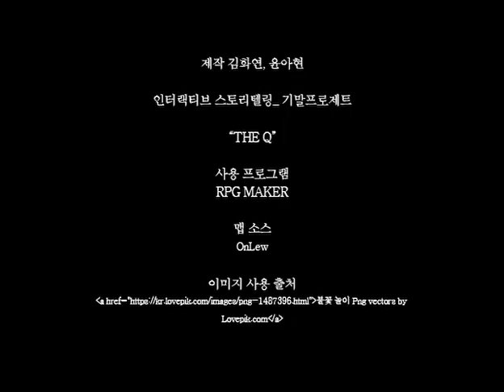The Q Game Play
Hongik University Interactive Storytelling KimHwaYeon ,Yoon-A-Hyun